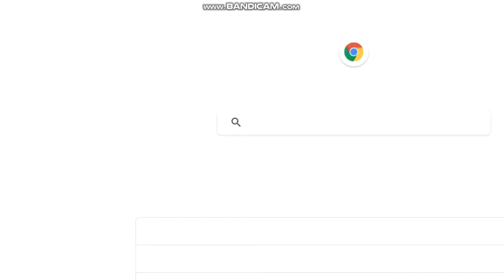Rules of Survival - Highlights #3 (Topdown Gaming)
STEAM User: AizenGaming